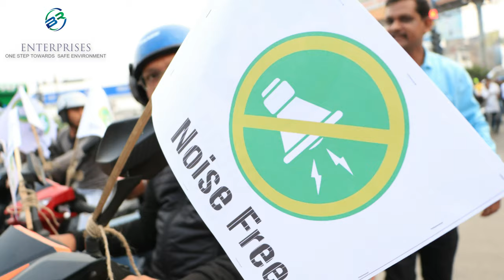Cyclothon 2019 || BR Enterprises || SHIVAAY Film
SHIVAAY Film, Raipur
Office no: 45, 3rd Floor, Magneto Mall, Raipur (C.G.)
Ph: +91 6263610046, 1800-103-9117 (Toll Free)

Our Job:
- Corporate Ad Shoot.
- Professional Photography & Videography.
- Product Photography.
- 2D & 3D Animated Ad Video.
- Drone Shoot.
- Wedding Shoot.
- Pre-Wedding Shoot.